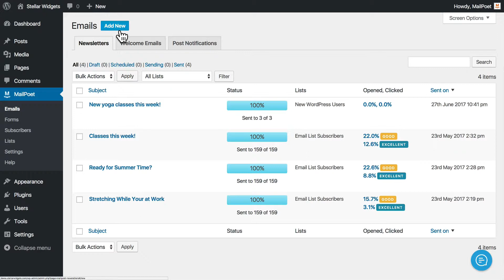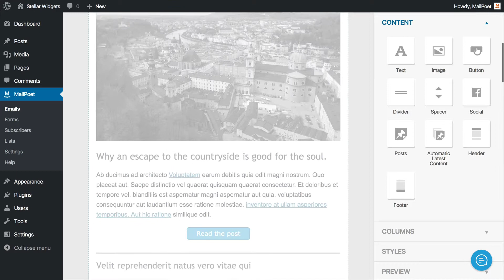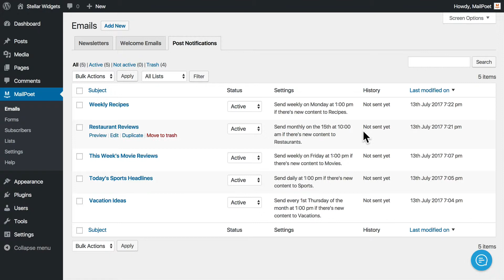How to send WordPress posts by email with MailPoet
See how to send email post notifications by email automatically to your website subscribers. They can be sent immediately, daily, weekly or monthly automatically and only require a quick setup.